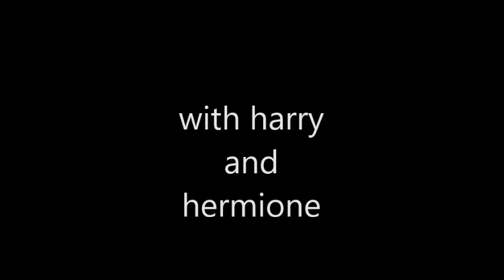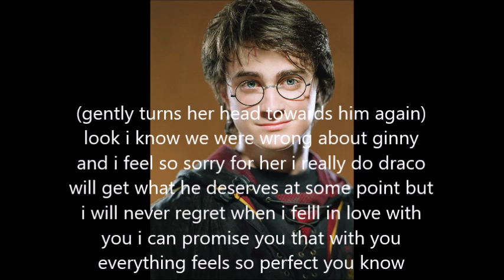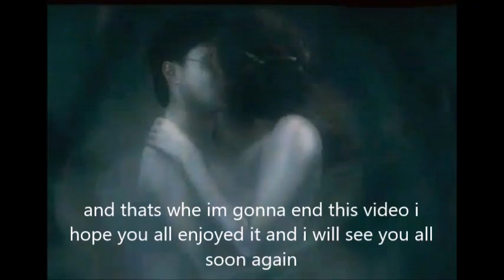What if Ron never returned part 24